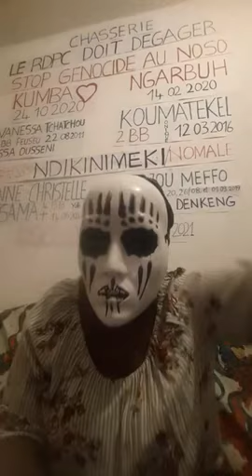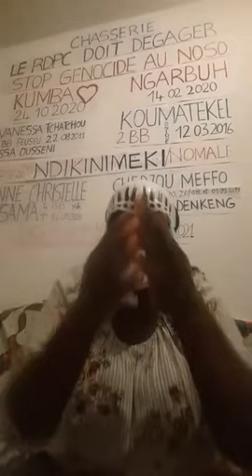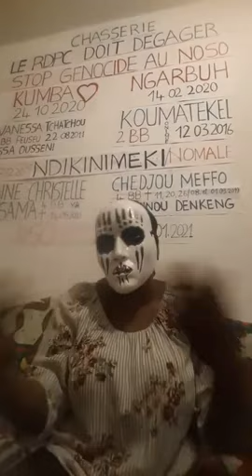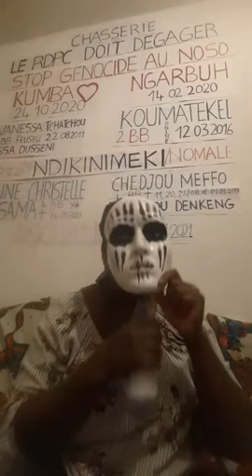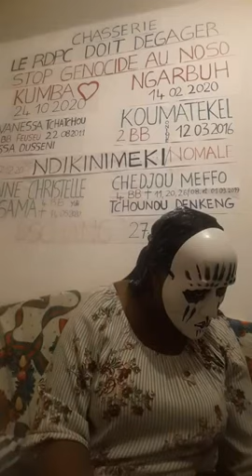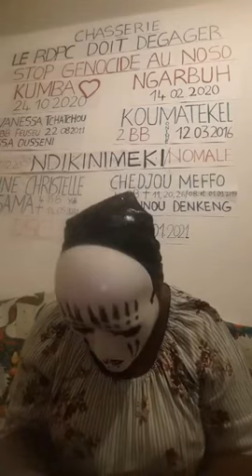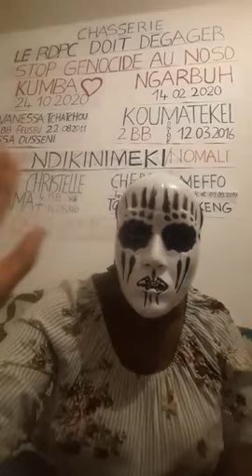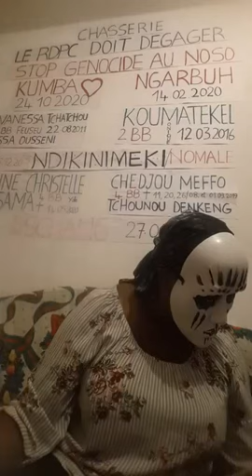Pourquoi la Critique du Cameroun est rejettée au lieu d'Apprendre des Autres ?